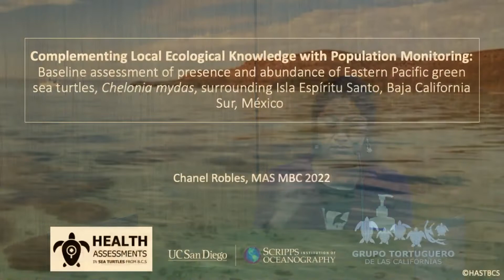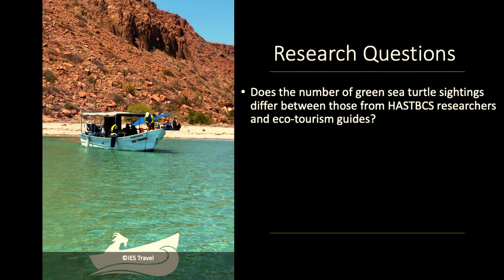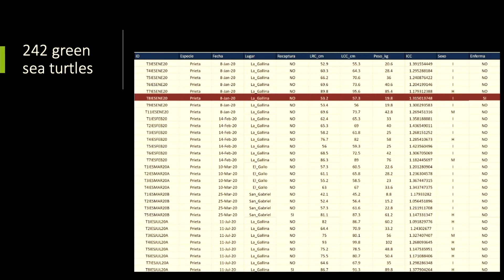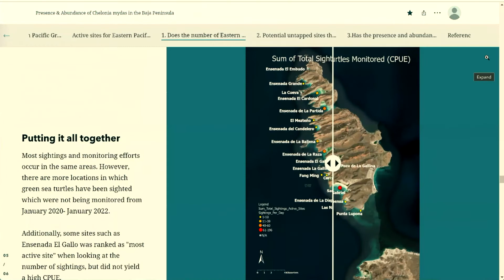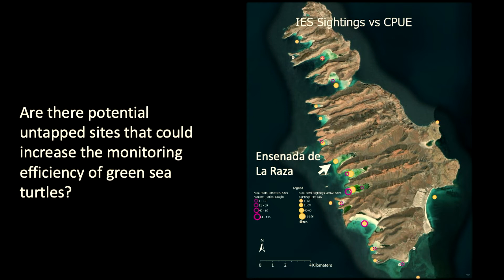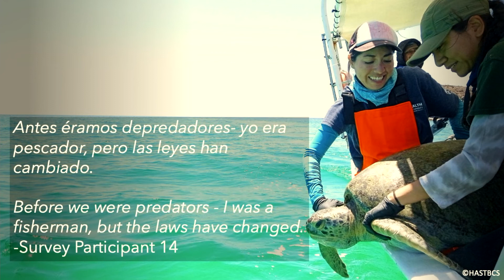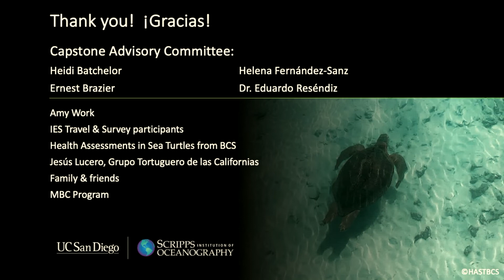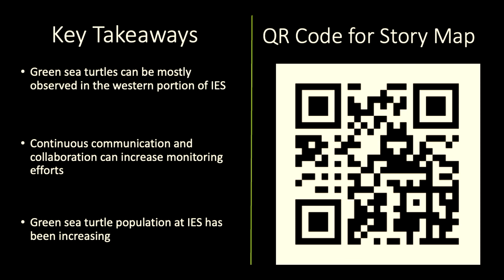Collaborative Conservation - Chanel Robles, Capstone Symposium '22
Collaborative Conservation: Complementing Local Ecological Knowledge with Population Monitoring Baseline Assessment of Presence and Abundance of Eastern Pacific Green Sea Turtles, Chelonia mydas, Surrounding Isla Espíritu Santo, Baja California Sur, México